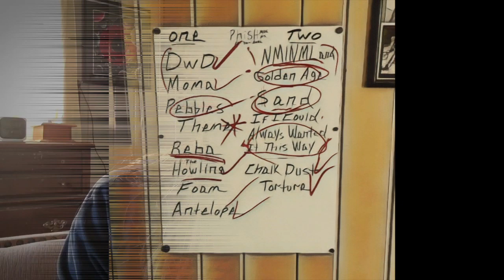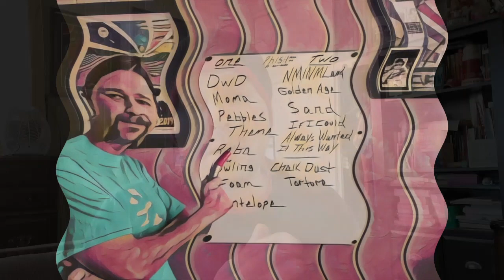My 10 Least Favorite Songs in the Rotation and More King Gizzard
10 Phish songs I'm not rooting for on couch tour and 10 more King Gizzard songs I have been listening to a lot.